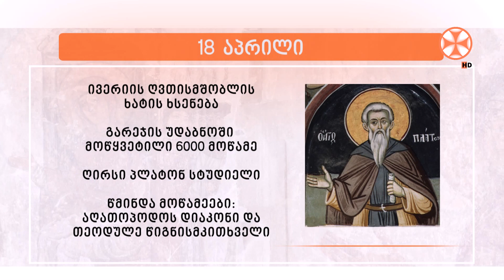საეკლესიო კალენდარი (18 აპრილი, 2023 წ.)